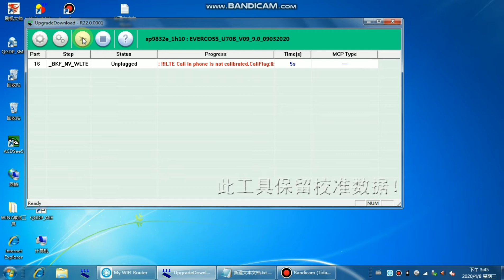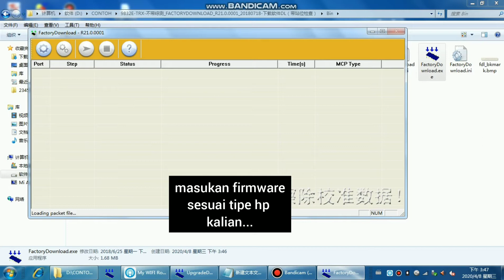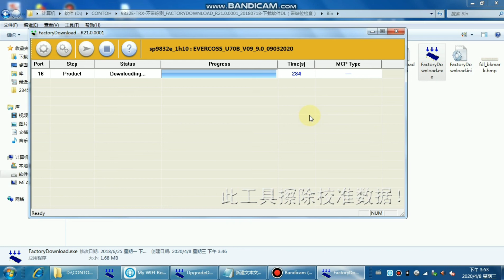Cara mengatasi BKF NV WLTE , Update terbaru 2020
not calibrated solution , format emmc
link download